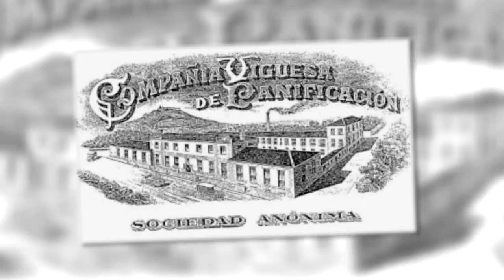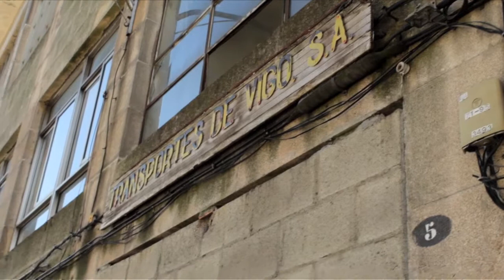A Panificadora e Antonio Valcárcel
Nesta esquina estaba o domicilio de Antonio Valcárcel, fundador da Panificadora e de moitas outras iniciativas empresariais na cidade de Vigo.